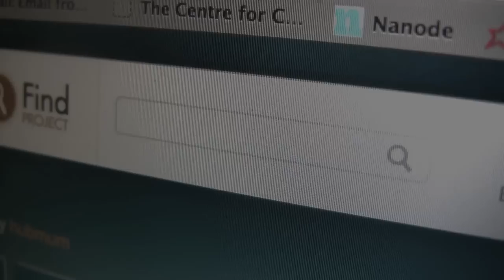Thank you - YRS 2012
A thank you film to all those who helped, supported and sponsored YRS 2012.